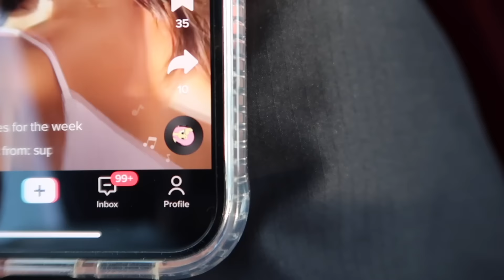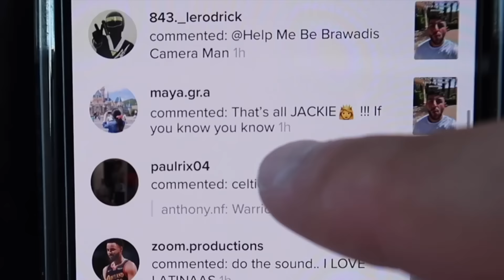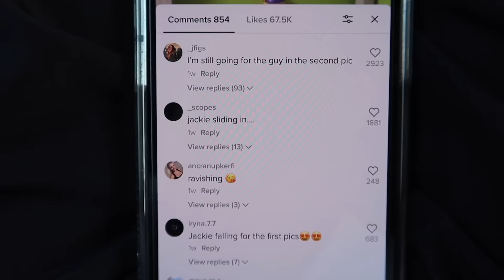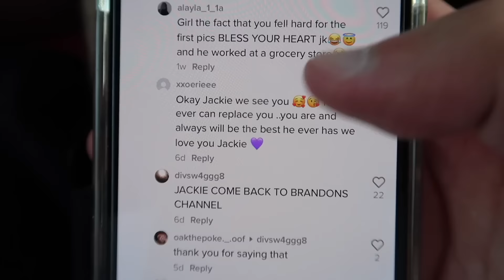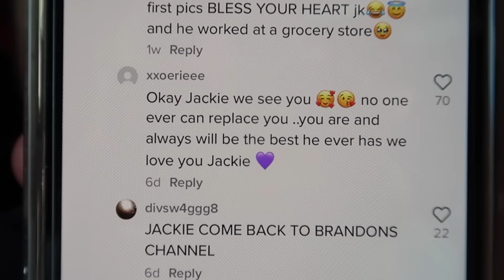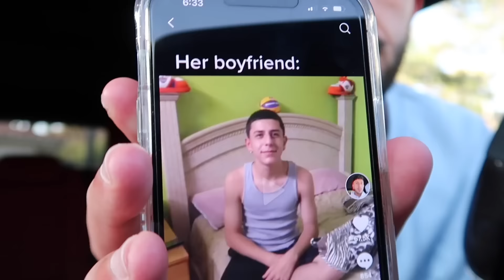my ex-girlfriend wants to date me again.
Today, I found out that my ex-girlfriend wants to get back together with me...